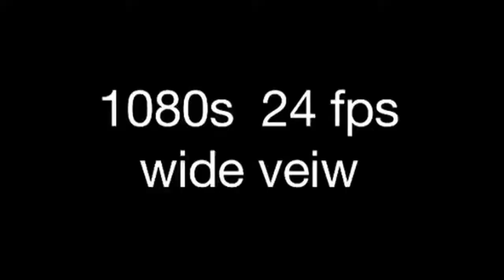Loch Lomond Bird Table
Loch Lomond Bird Table on Gopro